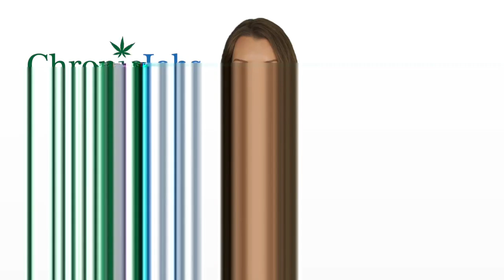North Attleborough Marijuana Jobs